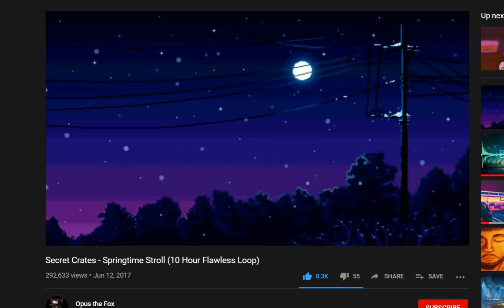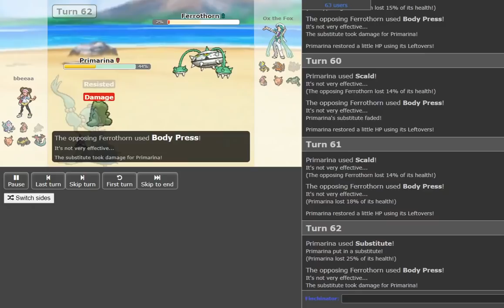TENSE OLT PLAYOFFS ACTION: bea vs Ox the Fox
hey guys, we're back with SS OU tournament coverage! We will be using going over bea vs Ox the Fox for OLT playoffs! I hope you enjoy

Also: Before we go any further, another huge resource for improvement is Jamvad's book! -- I touch on it in the video, but this book is an amazing help to players trying to improve their game and get to the next level. I can personally promise you it will be a big help and it has even helped me improve ever since I read it last week. Definitely check it out!

- Heavy Duty Boots in SS OU
- Winners/Losers of the Cinderace Ban
- Winners/Losers of the Magearna Ban